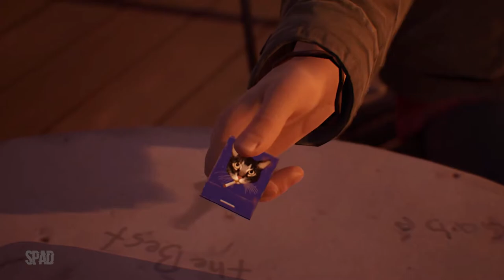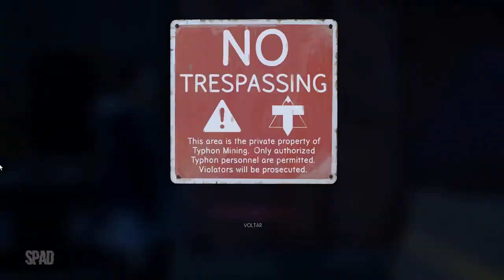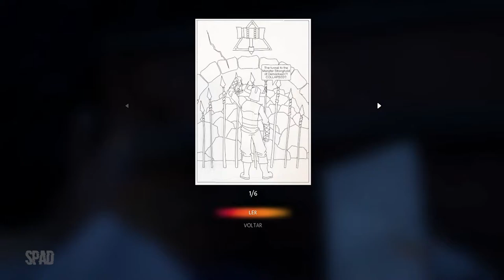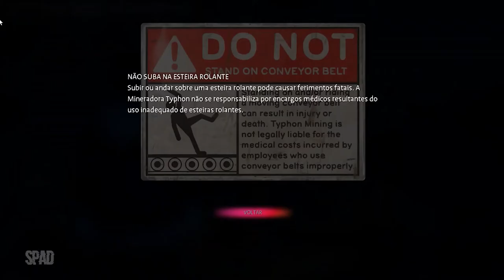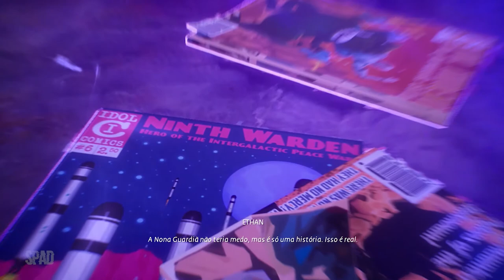#04 | LIFE IS STRANGE: True Colors (Capítulo 1: Lado A)(Gameplay em Português)